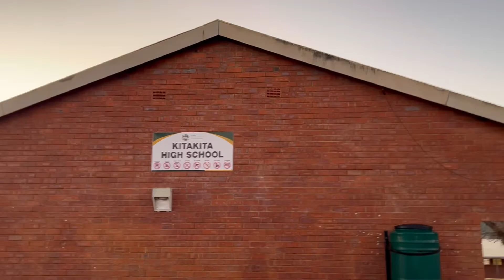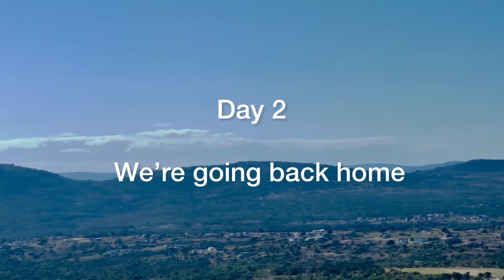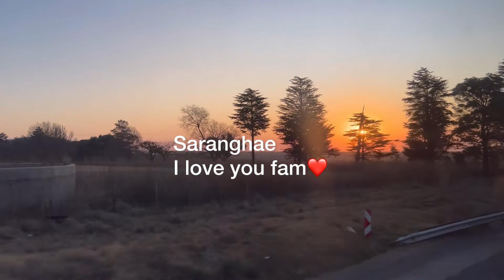The Coronation ceremony of King Misuzulu kaZwelithini | The AmaZulu King| Vlog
Hi fam. I hope you’re doing well. Phewww I’ve been away for a year. I’m so sorry to you fam.
You guys have been my faithful subscribers and waited for me for too long without any explanation or anything. Thank you for being patient with me. I will upload more often now.